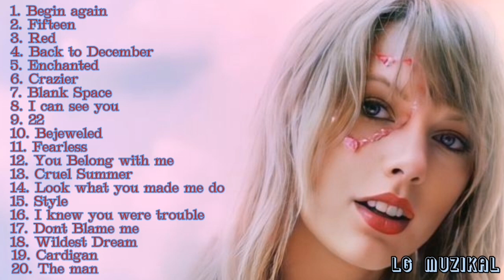TAYLOR SWIFT Greatest Hits